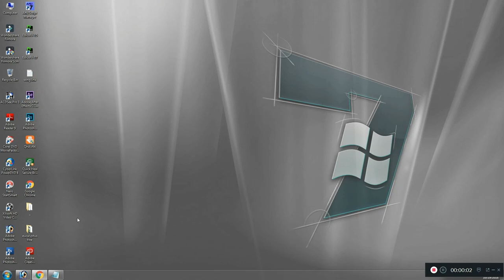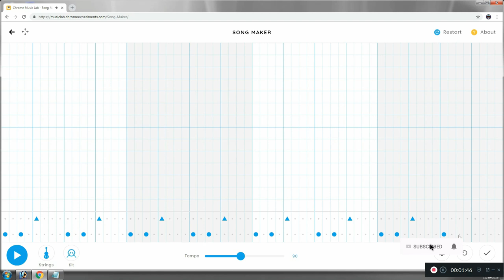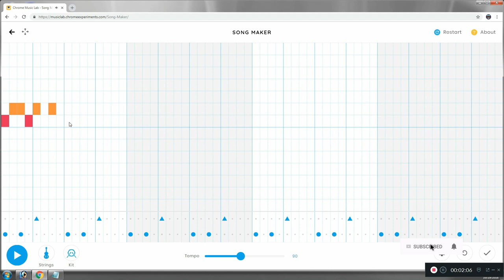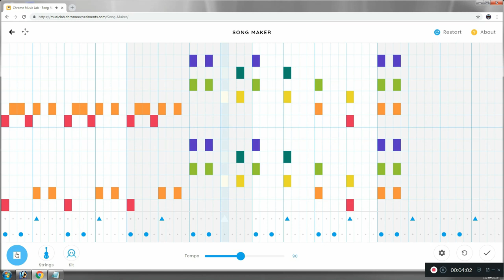how to make online music without experience | అనుభవం లేకుండా ఆన్‌లైన్ సంగీతాన్ని ఎలా తయారు చేయాలి